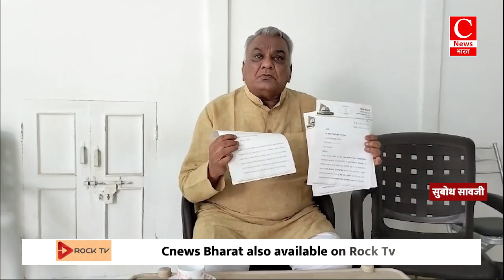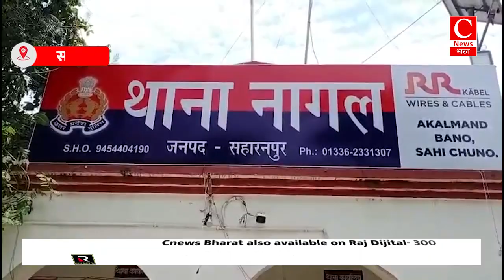वन विभाग के ऑफिस में ही दो अधिकारियों को रिश्वत लेते जबलपुर लोकायुक्त टीम ने पकड़ा|| Cnews Bharat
बुलढाणा-संदीप
गाडरवारा-दीप
जयपुर-विजय भवानी
मुरादाबाद-दानवीर
सहारनपुर-आशीष